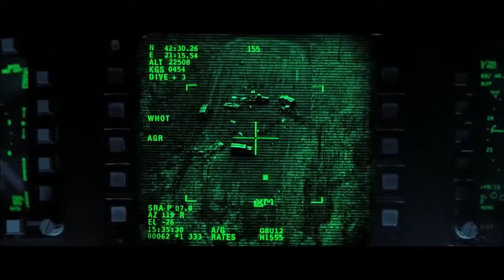F-18 vs SAM Danger Zone Music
by M1TGLIED
F/A-18F Super Hornet Recon vs SA-13 "Gopher" 9K35 Strela-10 SAM in Hollywood-Style or rather MACROSS-Style
Enjoy an don't take it seriously, it's just entertainment :P
Take two.

by Zoe Friedman
usic Video directed by Ben "Brushfire" Liebert and filmed in New York City

Starring:

Zoe "Maverick" Friedman
Jamie "Charlie" Mohamdein
Dominic "Giorgio"Fallacaro
Marques "Sundown" Walls

and

Josh Weinstein

Special thanks to Lauren Kadel for the use of her shirt and apartment.
Mixing by Dominic Fallacaro.

Carlos Barradas

Edited: Movie Maker 2012